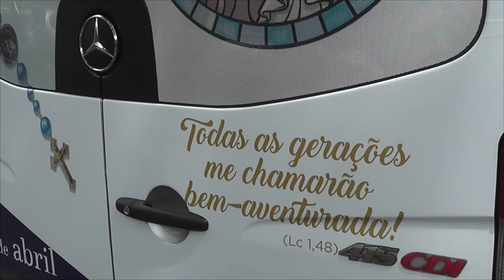Tô na Penha, Tô Feliz #37